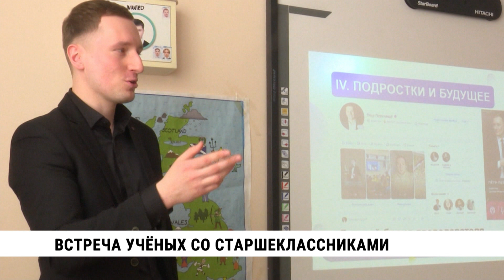Встреча учёных со старшеклассниками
Старшеклассников Краевого центра образования познакомили с научной деятельностью хабаровских ВУЗов. Всероссийское общество «Знание» пригласило физика, пиарщика, управленца и аспиранта медицинского университета для общения с подростками, кому через год-два придётся определяться с профессией.